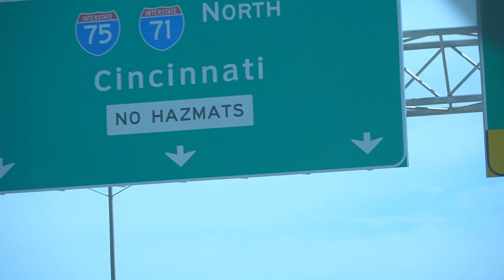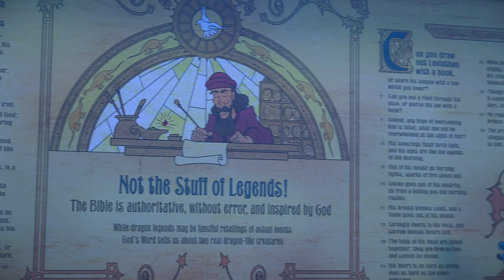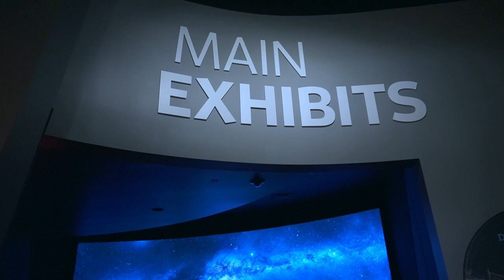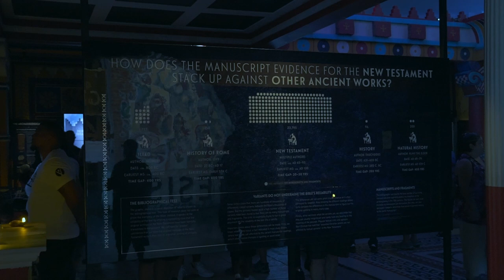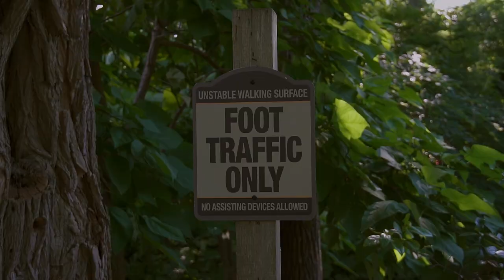Our Experience & Review of the Creation Museum in Kentucky 2021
Should you go? Let me take you through the Creation Museum in Kentucky and give you our experience report to help you decide if you should go or not.

0:00 - Intro
0:27 - Arriving at the Museum
1:29 - First Inside Impressions
2:00 - Dinos & Humans living together?
2:50 - Walk through the Creation Museum
4:04 - Planetarium
4:30 - My Review
6:35 - Gardens outside the Museum
6:51 - Outro